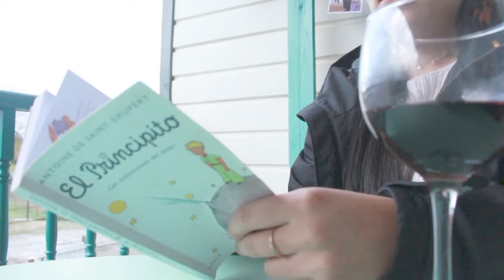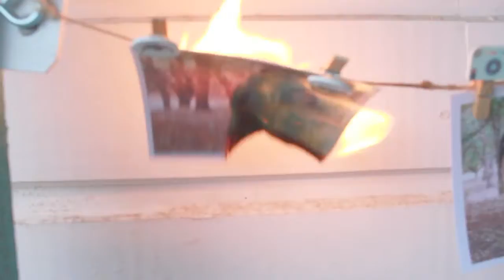Cinema de Troya-Canciones incompletas (Lado B)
Sencillo de la banda purenina Cinema de Troya,  grabado en un formato alternativo y casero por nuestro nuevo proyecto Maquetas radiofónicas Pilmaiken.
Letra: Cinema de Troya.
Edición: Maquetas Radiofónicas Pilmaiken.
Actriz: Veronica Acuña